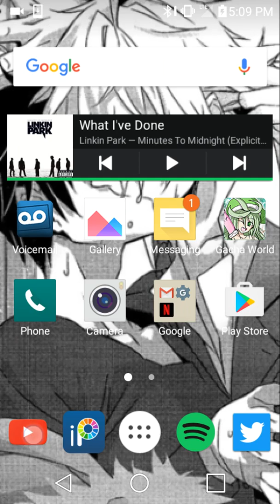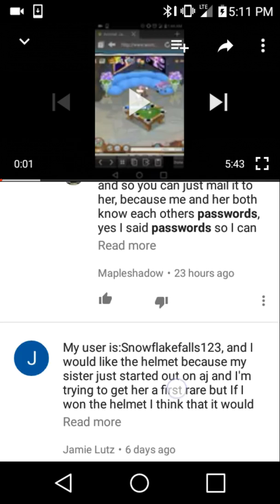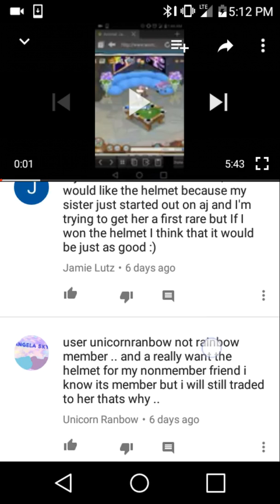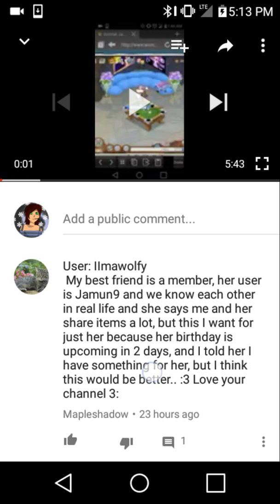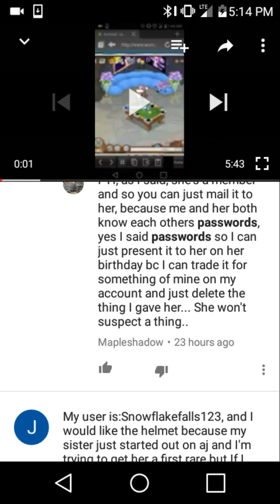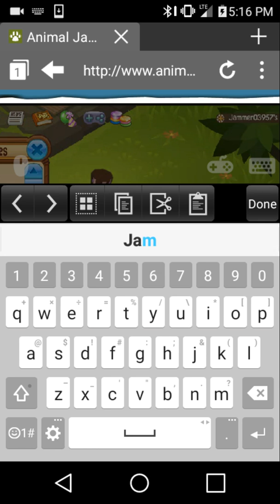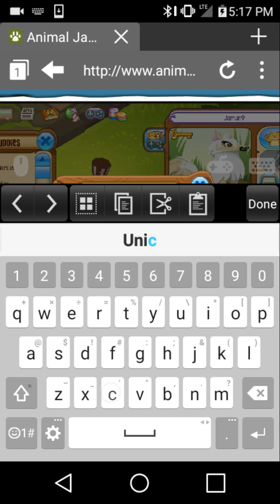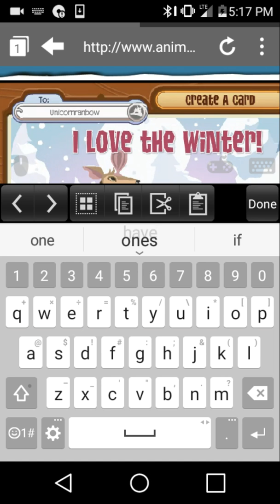Animal Jam|End of Giveaway!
Hello jammers of all kinds its Arca here and in this video I end my giveaway!